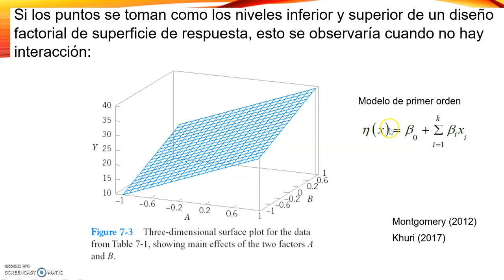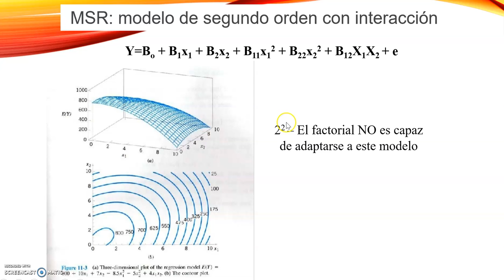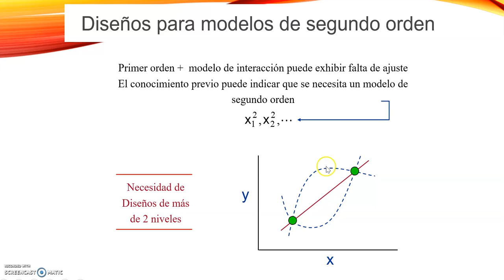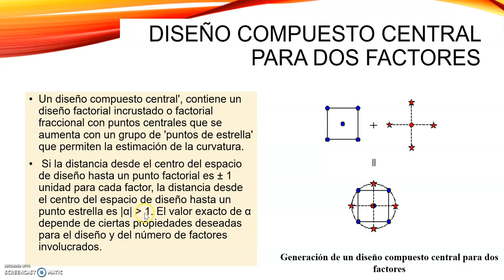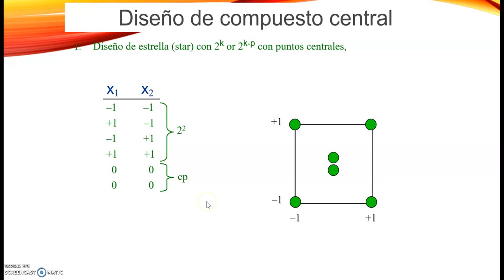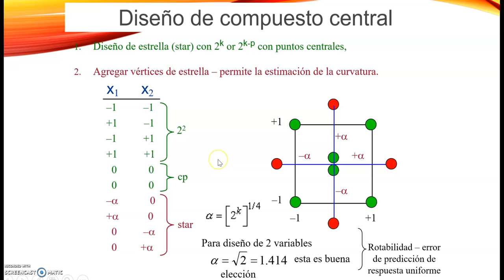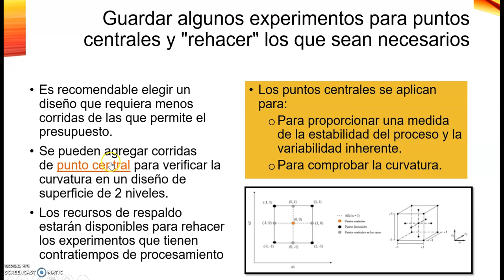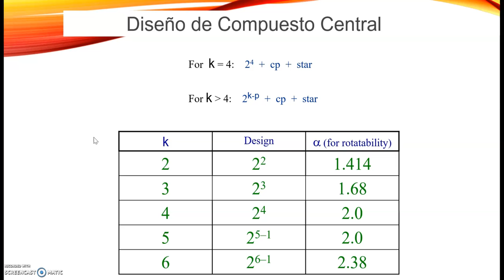Parte 3. MSR Diseño Compuesto Central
Se describe en general el Diseño Compuesto Central y el origen de los experimentos para el modelo de primero y segundo orden. Para el conocimiento profundo de las propiedades matemáticas se recomienda consultar las siguientes referencias proporcionadas por Khuri (2017):

Box GEP, Wilson KB. On the experimental attainment of optimum conditions. Journal of the Royal Statistical Society B. 1951;13:1–45.
Hill WJ, Hunter WG. A review of response surface methodology: A literature survey. Technometrics. 1996;8(4):571–590.
Khuri, A. I. (2017). A General Overview of Response Surface Methodology. Biom Biostat Int J, 5(3), 00133.
Mead R, Pike DJ. A review of response surface methodology from a biometric point of view. Biometrics. 1975;31(4):803–851.
Myers RH, Khuri AI, Carter WH. Response surface methodology: 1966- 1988. Technometrics. 1989;31(2):137–157.
Steinberg DM, Hunter WG (1984) Experimental design: review and comment: (with Discussion and Response). Technometrics 26(2):105– 109.
Myers RH, Montgomery DC. Response surface methodology: process and product optimization using designed experiments. Wiley, New York; 1995.
Khuri AI, Cornell JA. Response surfaces. 2nd ed. Dekker, New York; 1996.
Box GEP, Draper NR. Response surfaces, mixtures, and ridge analyses. 2nd ed. Wiley, Hoboken, New Jersey; 2007.